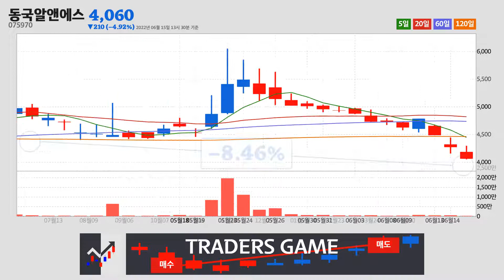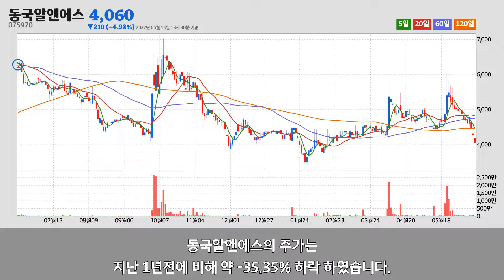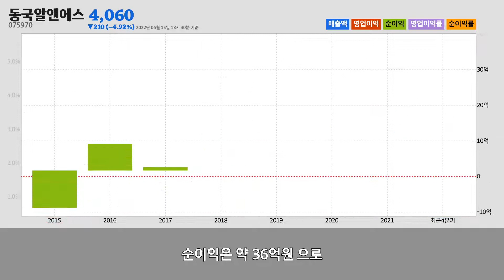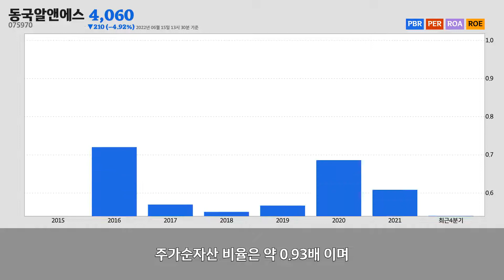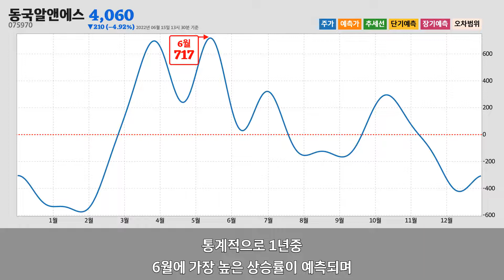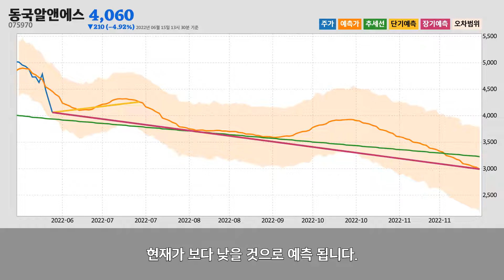동국알앤에스주가분석(075970) 2022년 06월 15일기준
동국알앤에스는 경상남도 김해시에 위치한
기타 비금속 광물제품 제조업업체 입니다.
동국알앤에스는 2022년 06월 15일 오후 01시 30분 현재